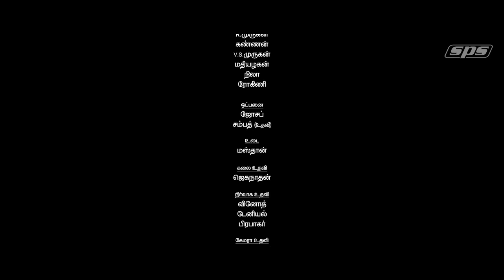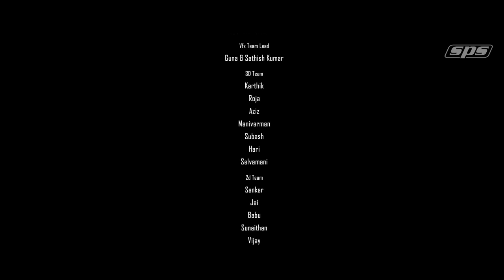Kayiru - Tamil Full Movie | Tamil Award Movie | SR Gunaa | Kavya Madhav | Hello Kandhasamy |Full(HD)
Every morning, a traditional soothsayer goes door-to-door with his young bull to make predictions. One day, he falls in love with a girl. But this means that he must give up on his profession and also the possession of his beloved bull in order to be able to marry the girl. Will he give up on something that`s not only his profession but also a tradition that was passed down to him by his father?

Cast : SR.Gunaa, Kavya Madhav, Hello Kandhasamy, Cheranraj, Bindhu
Written & Directed by : Ganesh
Background Score : Prithivy
DOP : Jayan R. Unnithan
Editor : U. Karthik
Lyrics : Sirkazhi Sirpi, I. Ganesh
Mixing : Sreekanth
Produced by : R. Jamal Mohamed
Production : Skyway Pictures